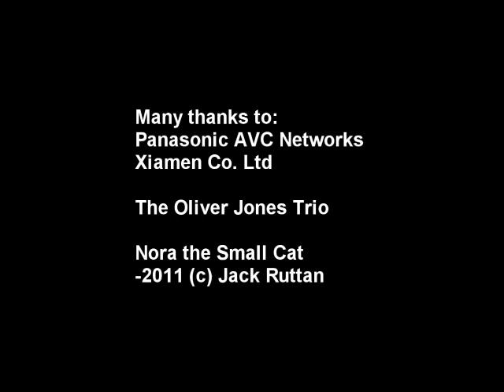Nora Kicks Butt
Her little scar is healed up, and her right cheek is growing fur back, So I thought we should celebrate with a camera attack.